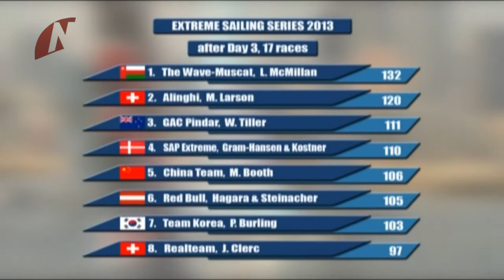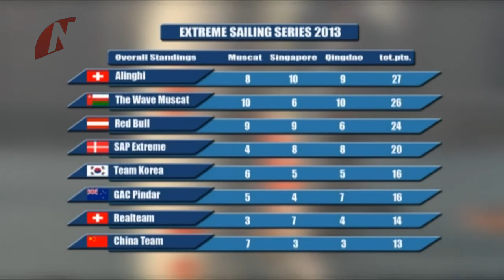Extreme Sailing Series 2013: Quindao - NC Sports: TOP STORY - 6 June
NC Sports In-depth analysis on a single topic that is trending in the nautical sporting world. SAILING - SURFING - KITEBOARDING - POWERBOATING - etc

Featured: Extreme Sailing Series 2013 - Act 3 - Quindao
NC Sports TV Schedule:

Weekly News -- Thursdays 17:00 CET
Weekly rundown of the nautical sporting world's top news stories.

Top Story - Saturdays 17:00 CET
In-depth analysis on a single topic that is trending in the nautical sporting world.

The Buzz -- every other Tuesday 17:00 CET
All that's fit to print, with reports from special guests and Nautical Channel correspondents in the field.